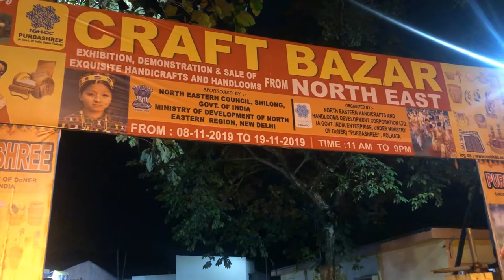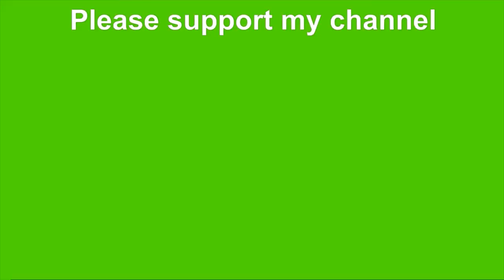Handmade crafts | Wooden and brass collectables | Sale |P2P Lifestyle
In this video, I have shared about north eastern hand crafted items from exhibition cum sale. There, they have exhibited ecofriendly handmade crafts, fashion jewellery, Wooden and brass collectables. They also exhibited cotton dress, shawls by  northeastern designers.

Elephant Brass
Elephant marble
Wooden spoon set
Ganesh & Lakshmi doll
Bamboo basket
Bamboo sofa set
Mi band 4